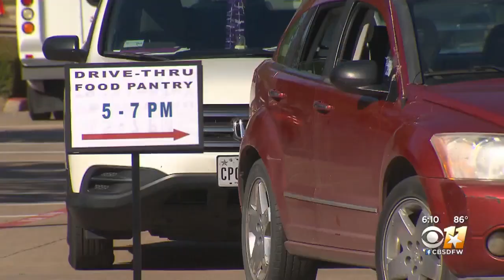Challenging Time For Area Food Banks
Food banks are getting fewer deliveries at a time demand is up.